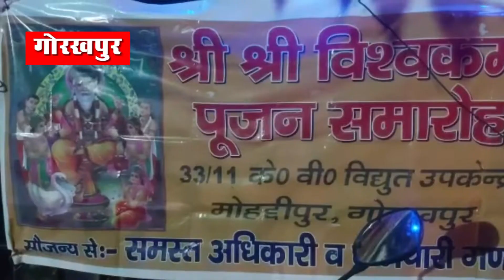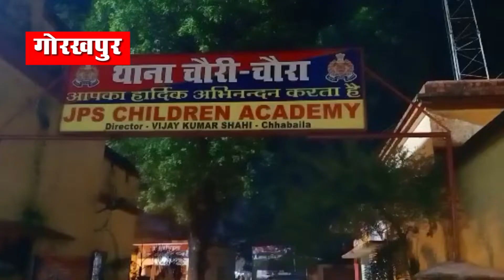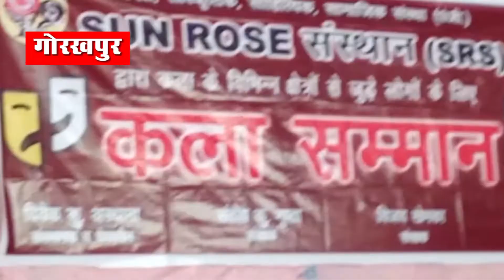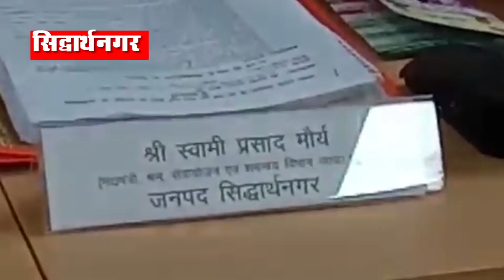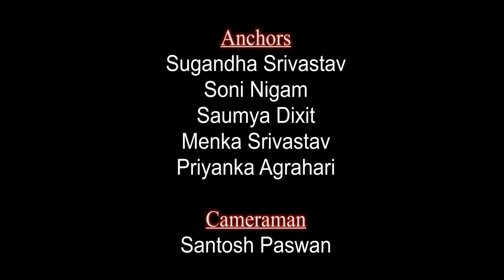सत्य घटना 19.9.21